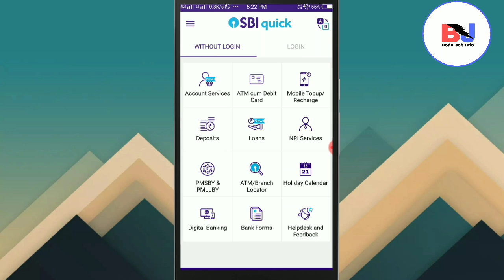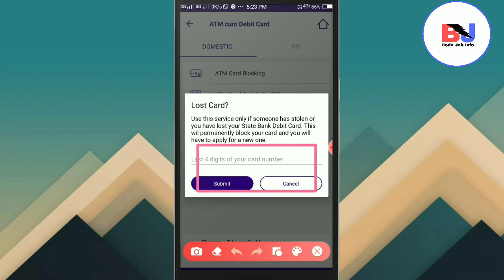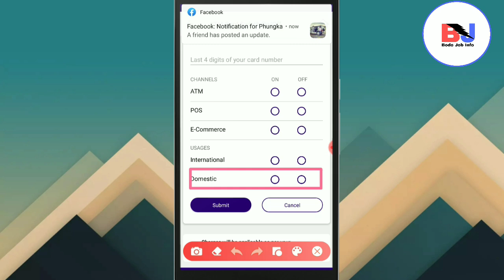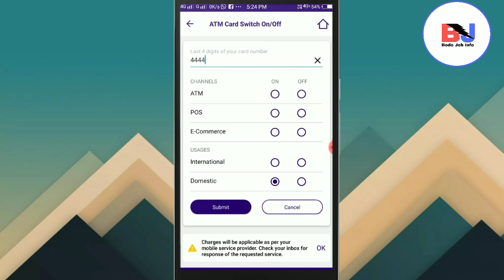ATM Invalid Card Number Activated आरो ATM Block खालामनाय Proces.||How To Block Lost ATM Card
How to Block Lost ATM Card.
How to Activated Invalid Card Number.

Download SBi Quick Apps  From Playstore.